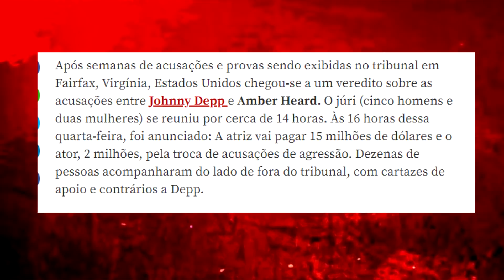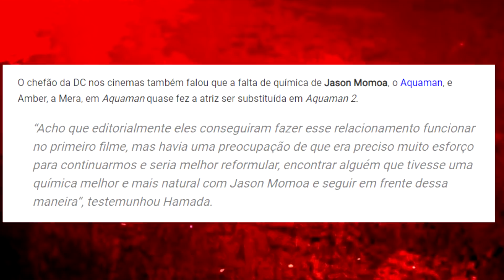AMBER HEARD FOI DEMITIDA DA DC? ENTENDA O CASO!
OLÁ HERO MANÍACOS!! Hoje em: "AMBER HEARD PERDEU!! FOI DEMITIDA DA DC? ENTENDA!" vamos falar sobre o julgamento do caso envolvendo o aotr johnny deep e a atriz amber heard legendado, que interpreta a mera no DCEU e como isso influencia a franquia de filmes da dc comics e se ela será demitida ou reescalada no filme do aquaman